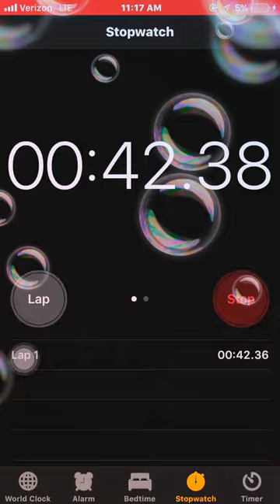60 second timer!!!!!!